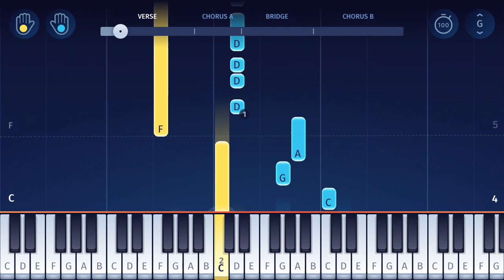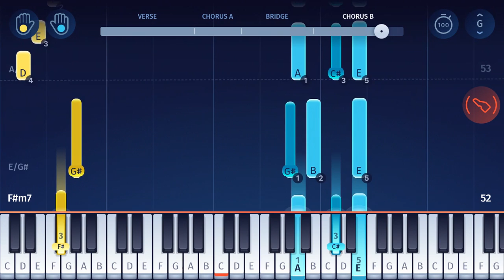Vivo - One More Song - Piano Tutorial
Learn how to play “One More Song” from Vivo on piano!
"One More Song" is a song from "Vivo", a computer-animated musical film by Sony Pictures (released on Netflix in August 2021). With music by award-winning composer Lin-Manuel Miranda, the film tells the story of the kinkajou Vivo, who goes on a mission to deliver a love song from Cuba to Florida...